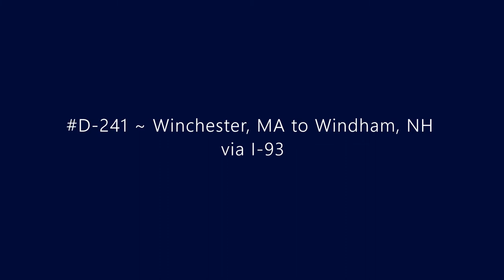D-241 ~ Winchester, MA to Windham, NH via I-93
Driving from Winchester, MA to Windham, NH via I-93.